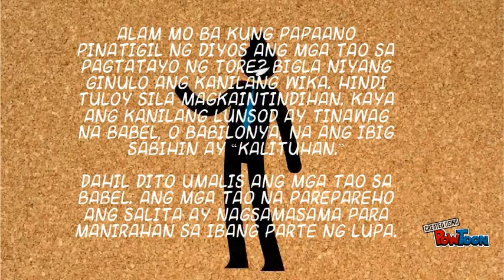Tore ni Babel